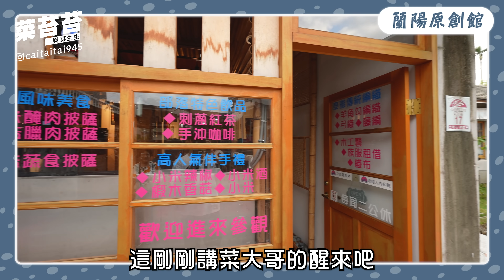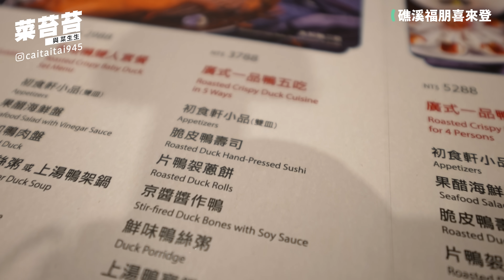【礁溪吃鴨泡湯】櫻桃鴨原來不吃櫻桃 萬年原湯原來不能喝 礁溪福朋喜來登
00:00 櫻桃鴨介紹
00:58 蘭陽原創館
04:52 福朋喜來登
07:21 櫻桃鴨 廣式片鴨
11:52 壯圍沙丘遊客中心

天氣轉涼
該是泡溫泉的時候了
這次來到礁溪
宜蘭溫泉的大本營
順路走走蘭陽原創館
小小的地方
有吃有玩
然後來到福朋喜來登
也就是以前的兆品酒店
裡面的溫泉真的很讚
連SPA也是溫泉
最重要的是要來吃的他櫻桃鴨
就是廣式片鴨
不得不說真的好吃
最後再順道經過壯圍沙丘遊客中心喝咖啡

小小景點大大愜意
找個時間可以來泡湯囉